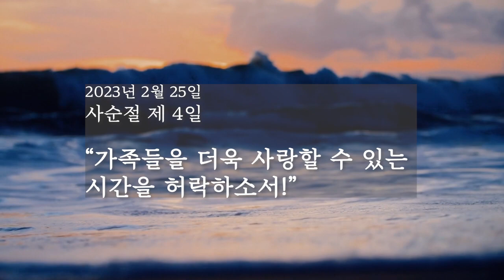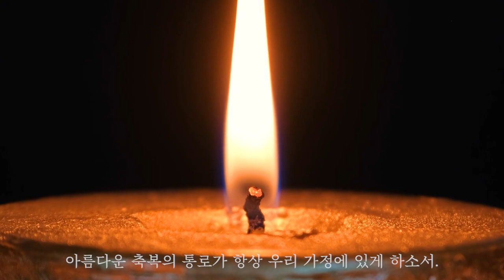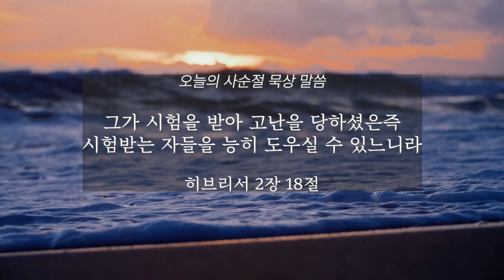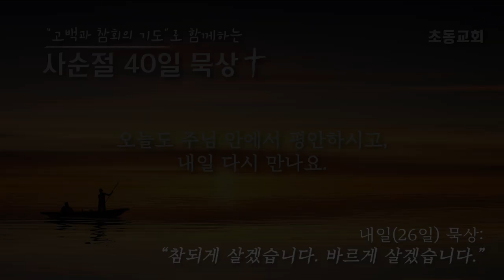2023년 사순절 묵상 제4일 (2월 25일 토요일)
* 2023 년 사순절 묵상 "고백과 참회의 기도로 함께하는 사순절 40일 묵상"

- 사순절 4일
  "가족들을 더욱 사랑할 수 있는 시간을 허락하소서!"

- 그가 시험을 받아 고난을 당하셨은즉 시험받는 자들을
  능히 도우실 수 있느니라(히브리서2:18)